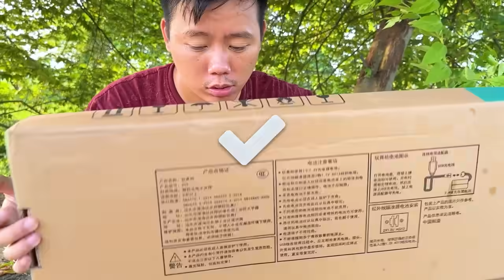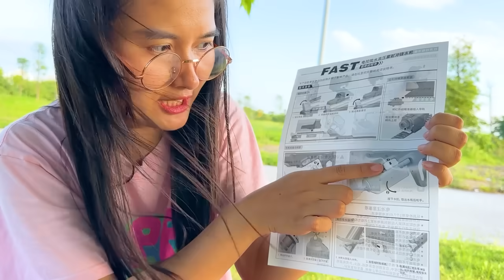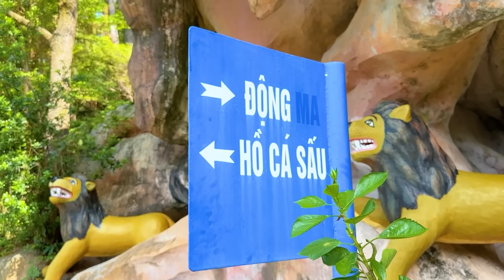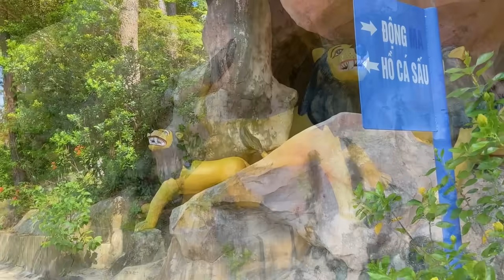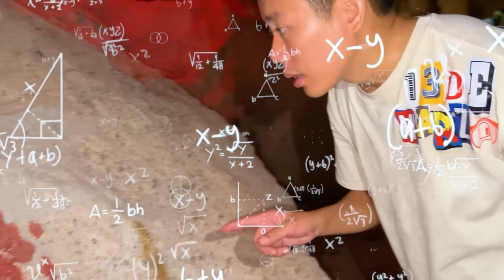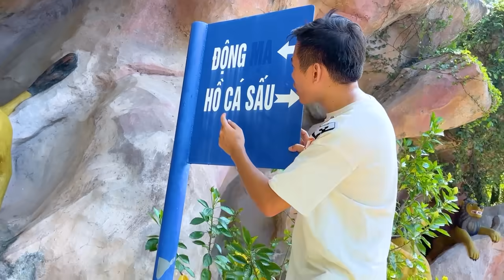Tổng hợp Changcady khám phá thế giới khủng long Phần 3 - thu thập trứng khủng long khổng lồ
Video tổng hợp những lần gặp gỡ và khám phá thế giới khủng long của Changcady và bạn Nhím, các bạn cùng xem nhé. Lần này sẽ là những cuộc đối đầu giữa khủng long và những chiếc xe ô tô mới tinh. Hay những chuyến đi khám phá thế giới khủng log và tìm được những quả trứng khổng lồ. Các bạn cùng xem có gì thú vị nhé